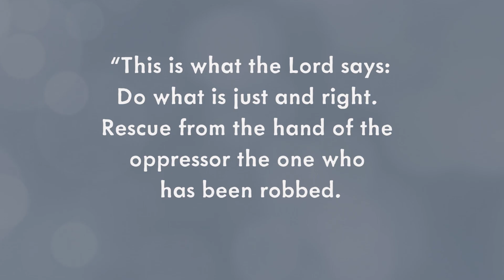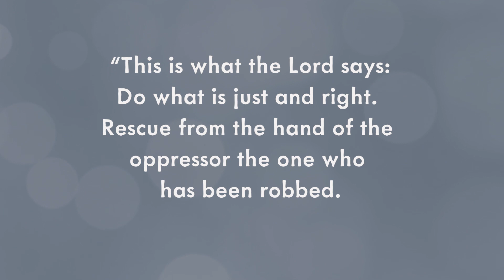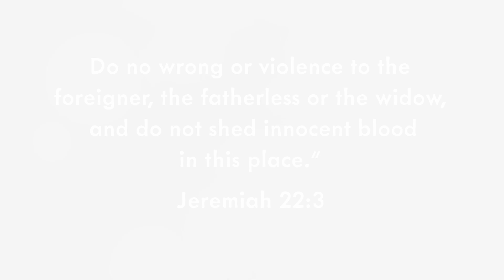BOLD Course G - October, Week 4: Explore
Which is more important: the principle or the people? Why?